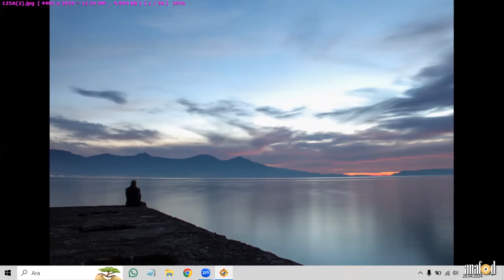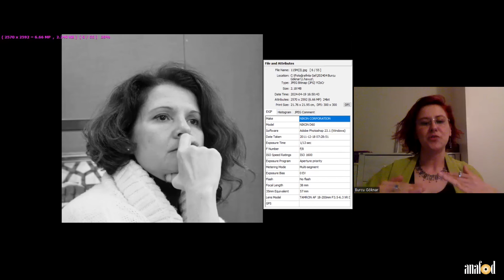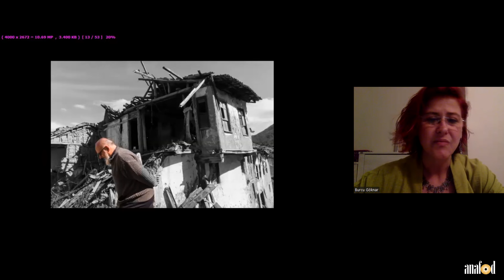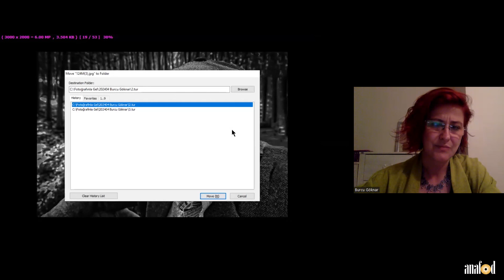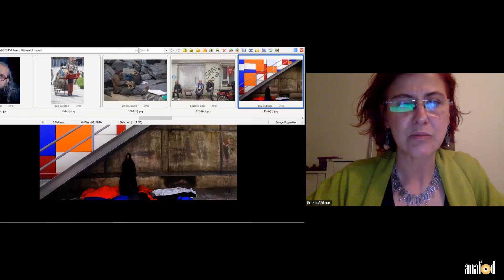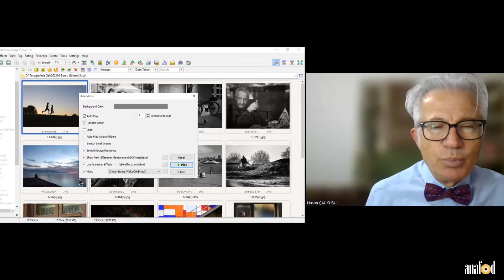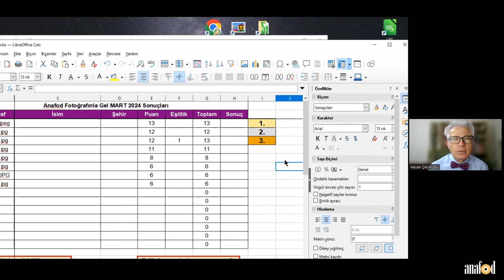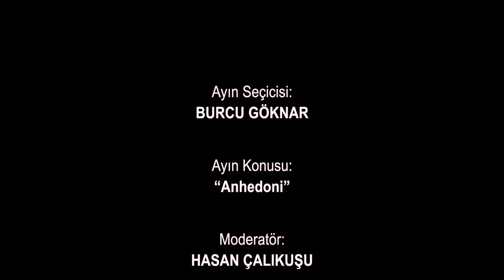ANAFOD Fotoğrafınla Gel - Burcu Göknar 'Anhedoni'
Burcu Göknar, KİMDİR?
Öğrencilik döneminde, üniversitenin haber ajansı olan MİHA’da fotoğraf editörlüğü yaptı, profesyonel yayın organları için fotoğraf çekti, haber-röportaj yazdı. 2003 yılından itibaren National Geographic Türkiye Dergisi ile başlayarak, yurt içi ve yurt dışındaki yayın organları için serbest fotoğrafçı olarak çalıştı. 2004’de İsveç Enstitüsü’nün ve Konsolosluğu’nun bursuyla Nordens FotoSkola Biskops Arnö’de eğitim gördü.
Varoşlara dair fotoğrafları, 2001’de İfsak 17. Uluslararası Fotoğraf Festivali’nde; “Gece Vardiyası” başlıklı projesi, 2005’de 9. İstanbul Bienali Konukseverlik Alanı’nda, 2008’de İtalya Sardunya’da Menotrentuno-II Fotoğraf Festivali’nde, 2009’da İtalya Sassari Güzel Sanatlar Akademisi’nde sergilendi, 2010’da Asian Women Photographers Showcase adı altında Kamboçya Angkor Photo Festival’den başlayarak Londra, NewYork , Tokyo, Singapur, Yeni Delhi, Pekin gibi pek çok şehri dolaştı, yurt dışında farklı dergilerde yayınlandı, adı geçen proje 2013’te ‘Türkiye’den Kadın Fotoğrafçılar’ Sergisinde yer aldı, İz Dergisi, Marie Claire China ve Vision China Dergileri’nde yayınlandı.
‘Tersine Göç’ konulu fotoğrafları, 2010 yılında Türkiye, Yunanistan ve Rusya’dan 5 fotoğrafçının davet edildiği sergide önce İstanbul Modern Sanat Müzesi’nde, ardından Moskova Uluslararası Fotoğraf Bienali’nde ve Selanik Uluslararası Fotoğraf Bienali’nde sunuldu.
İlk kitabı VEFA, 2010 yılında Fotoğrafevi Yayınları tarafından yayımlandı.
Beşiktaş Belediyesi’nde Fotoğraf Eğitmenliği yaptı, özel fotoğraf dersleri verdi.
AKSANAT, Kırk Haramiler, İFSAK gibi farklı kurumsal yapılarda tematik fotoğraf atölyeleri düzenledi.